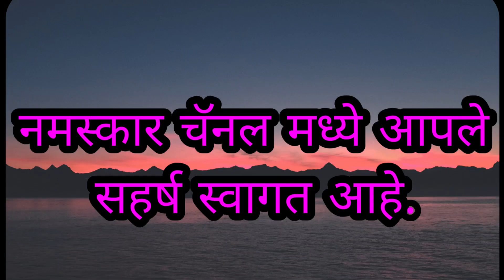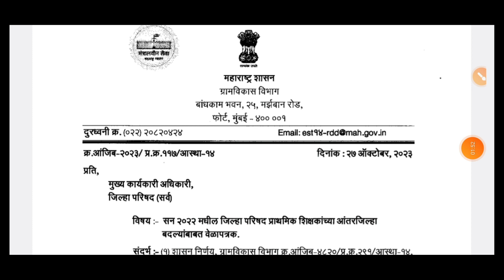आधी लगीन शिक्षकांच्या आंतरजिल्हा बदलीचे शालेय शिक्षण मंत्री केसरकर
आधी लगीन शिक्षकांच्या आंतरजिल्हा बदलीचे शालेय शिक्षण मंत्री दीपक केसरकर
आंतरजिल्हा बदली
बिंदू नामावली तयार करून 27 ऑक्टोबर 23 महत्त्वपूर्ण पत्र
Aadhi lagin shikshak anatarjilhaparishd badaliche mantri Dipak kesarkar